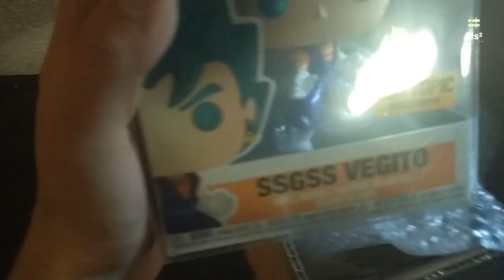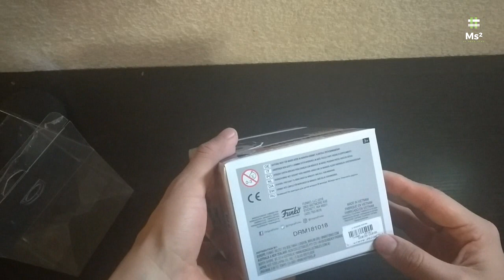Unboxing Mercado Libre "Funko Pop SSGSS Vegito Hot Topic Exclusive"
¡Mi Funko Pop favorito! :D

Bonito día muchachos en esta ocasión quería compartirles mi experiencia al comprar en la página web de Mercado Libre, espero que pasen un buen momento, por fin llegó el Funko Pop de SSGSS Vegito Super Saiyan Blue / Super Saiyan God Super Saiyan Hot Topic Exclusive, un Pop distinto y muy llamativo, no puede faltar en tu colección, es un pop muy hermoso y con detalles metálicos, mi pop favortio, totalmente recomendado, sólo chequen el vídeo para que vean el desempaquetado y cómo es que funciona, cualquier duda en la caja de comentarios, además de comentarles que el envío express por DHL es rápido, espero lo disfruten y se animen a unirse al mundo de compras por internet, saludos.

Recuerden que Mercado Libre nos protege por 10 días desde que llegó nuestro paquete.

Tienda: Mercado Libre
Fecha de Pedido: 14/12/2018
Fecha de Envío: 16/12/2018
Fecha de Entrega: 18/12/2018
Precio: 885 MXN
Envío: 00 MXN (Express DHL / Mercado Envíos)

Productos:
Funko Pop! SSGSS Vegito Hot Topic Exclusive